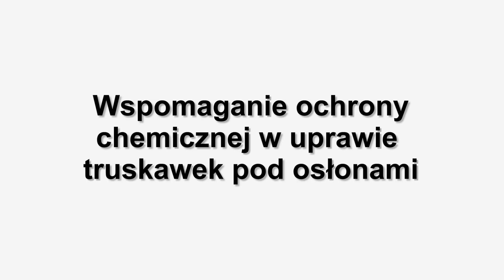Wspomaganie ochrony chemicznej w uprawie truskawek pod osłonami